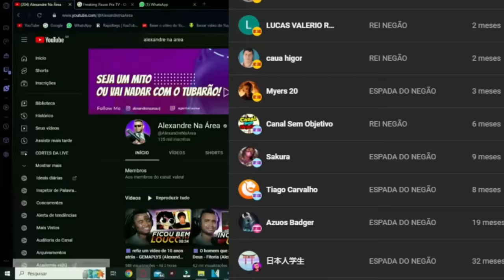Como VELMA se tornou a PIOR série de TV da atualidade @seijinho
💻 Configurações do meu PC:

Processador: Fx 8320e
Mobo: Ga970 USB3
GPU: GTX 1660 Super GDDR6